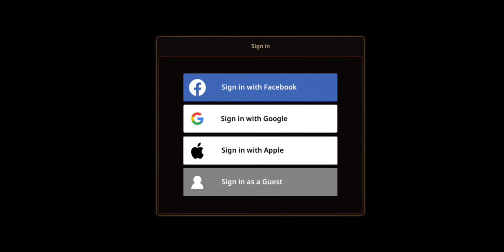Attack on Kanterbury - 'Guardian Tales' (Part 1) | tNc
Playing Guardian Tales, this is Part 1.